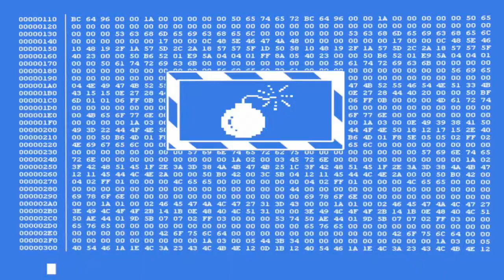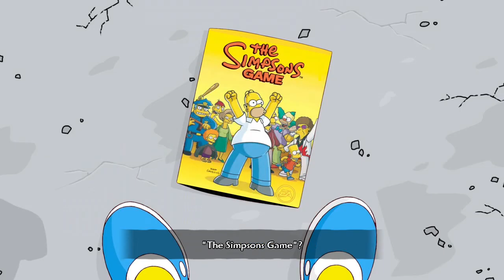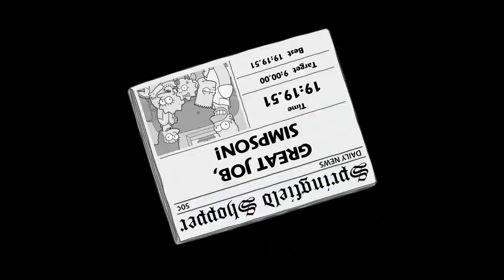Let's Play The Simpsons Game Part 16 - Game Over (Final)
Welcome to my Let’s Play of The Simpsons Game! In this episode, we complete the sixteenth and final level, "Game Over.”